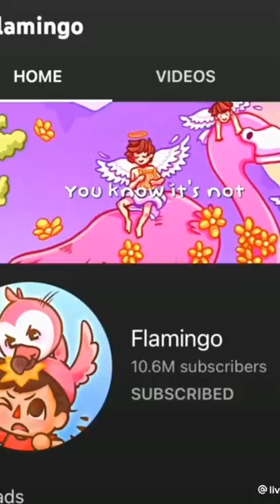AlbertStuff Good Old Days